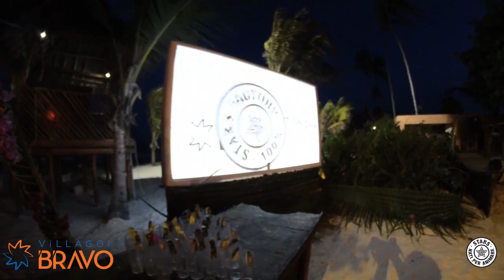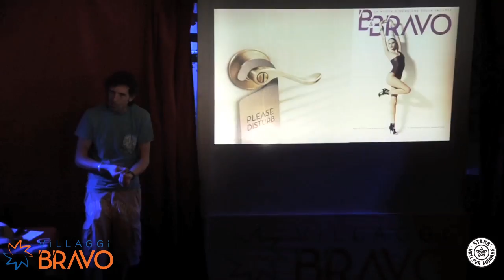Convention 2014 Villaggi Bravo @Kiwengwa Zanzibar